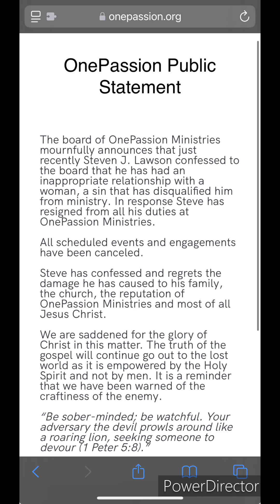UPDATE: One Passion Ministries Issues Statement on Steve Lawson Sin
One Passion Ministries has issued a statement on the Pastor Dr Steve Lawson CONFESSION of sin of an inappropriate relationship with a woman.

One Passion Ministries statement: front page

You can support the Godcast a few ways:

(AFTER you have supported your local church!)